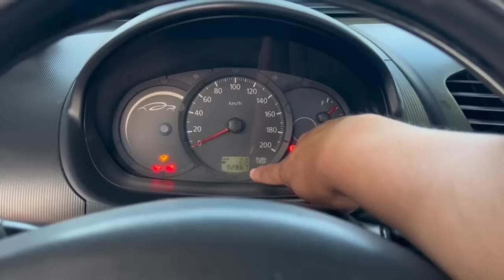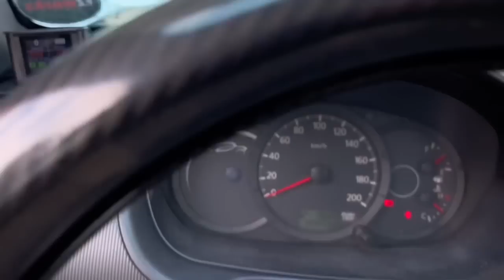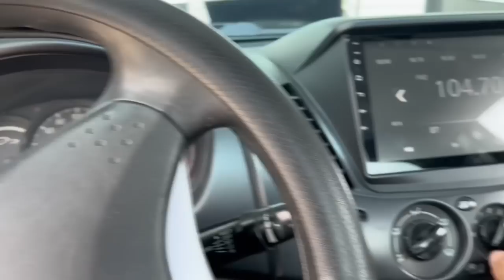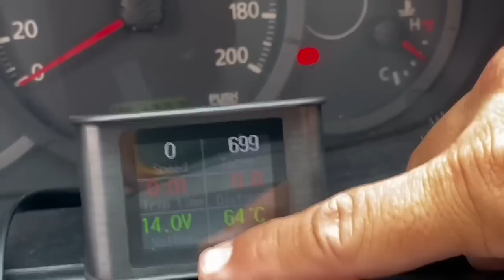BRC Track Day